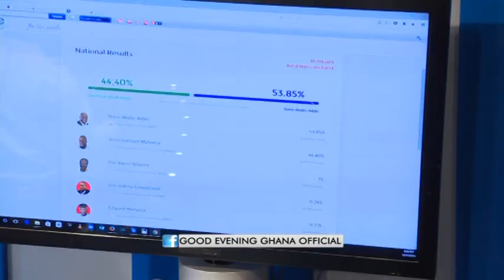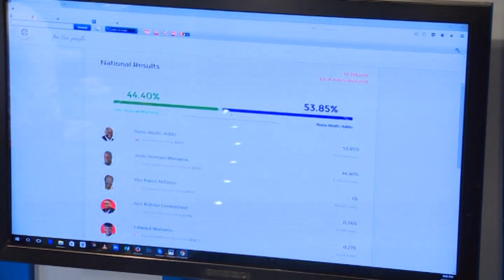The Muslim cleric who predicted wins for Buhari, Trump & Nana Addo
He has predicted correctly outcomes of elections in Nigeria, the United States of America and Ghana was live on Good Evening Ghana. According to Muslim Cleric Sheikh Ustaz Sham-Unajibril who predicted victories of Muhamadu Buhari, Donald Trump, and Nana Addo Dankwa Akufo-Addo - Apostle Dr. Isaac Owusu Bempah is a spirit and good in the spirit.
@Paul Adom-Otchere